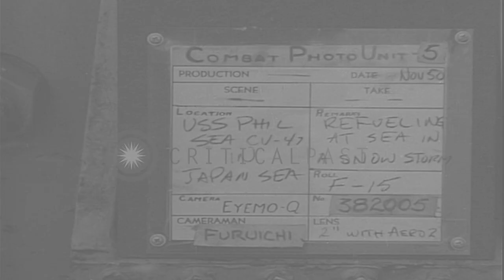A tanker ship refuels USS Philippine Sea (CV-47) in Japan Sea during a snow storm...HD Stock Footage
A tanker ship refuels USS Philippine Sea (CV-47) in Japan Sea during a snow storm.

USS Philippine Sea (CV-47) in Japan Sea. Tanker ship refuels USS Philippine Sea. A destroyer ship in the background. Fuel lines from the tanker to the USS Philippine Sea. A snowstorm and waves splashing the aircraft carrier USS Philippine Sea. Location: Sea of Japan. Date: November 14, 1950.

57,000+ broadcast-quality historic clips for immediate download.